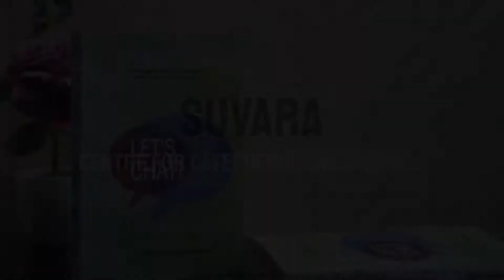Let's Chat! A new personal councelling book for teens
Let's Chat!
A Personal counselling book for teens

കാഞ്ഞിരപ്പള്ളി രൂപതയുടെ വിശ്വാസജീവിത പരിശീലന കേന്ദ്രമായ സുവാറ പ്രസിദ്ധീകരിക്കുന്ന പുതിയ പുസ്തകമാണ് ശ്രീ ബിനീഷ് കളപ്പുരയ്ക്കൽ എഴുതിയ ലെറ്റ്സ് ചാറ്റ് . കൗമാരക്കാരായ കുട്ടികൾ നേരിടുന്ന നിരവധി നിർണായക പ്രശ്നങ്ങൾക്ക് അവരുടെ തന്നെ ഭാഷയിൽ  നൽകുന്ന പ്രായോഗികവും ശാസ്ത്രീയവുമായ പരിഹാരമാർഗ്ഗങ്ങളാണ് Let's Chat എന്ന പുസ്തകത്തിന്റെ ഉള്ളടക്കം. വിദ്യാർഥികൾക്ക് മാത്രമല്ല പ്രശ്നങ്ങളിലൂടെ കടന്നു പോകുന്ന ഏതൊരു വ്യക്തിക്കും ഈ പുസ്തകം ഒരു ആശ്വാസമാണ്. അദ്ധ്യാപകർക്കും മാതാപിതാക്കൾക്കും പരിശീലകർക്കും വിദ്യാർഥികളുടെ പ്രശ്നങ്ങൾ പരിഹരിക്കുന്നതിന് ഗൈഡായി ഈ പുസ്തകത്തെ പ്രയോജനപ്പെടുത്താം.
പുസ്തകം സുവാറ ഓഫീസിൽ ലഭ്യമാണ്.

 വിശ്വാസ പരിശീലന കേന്ദ്രം
കാഞ്ഞിരപ്പള്ളി